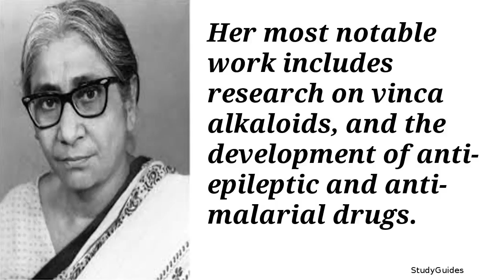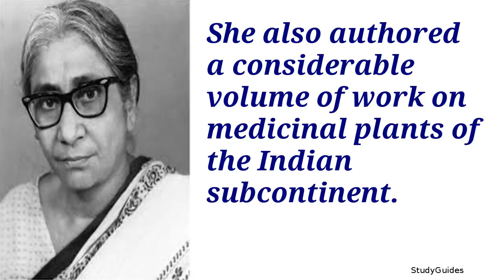Asima Chatterjee Biography.Top 25 Facts about Asima Chatterjee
Asima Chatterjee was an Indian organic chemist noted for her work in the fields of organic chemistry and phytomedicine.

Her most notable work includes research on vinca alkaloids, and the development of anti-epileptic and anti-malarial drugs.

Asima Chatterjee (née Mookerjee) was born on 23 September 1917 in Bengal.

She also authored a considerable volume of work on medicinal plants of the Indian subcontinent.